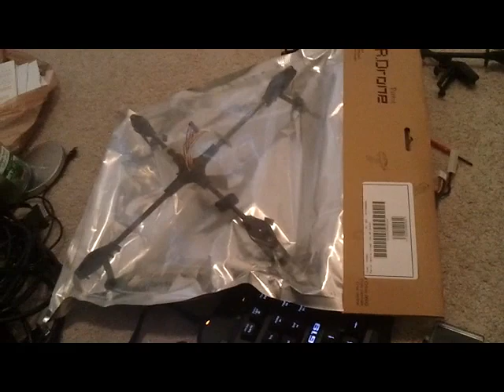AR Drone Mods/ Repair (Maverick project) #4